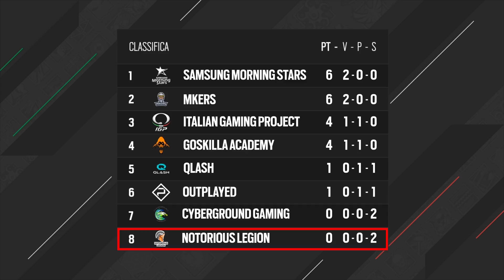PIXEL PEEK in CLUB HOUSE - "PG NATIONALS" [Rainbow Six Siege ITA]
È ricominciato il PG NATIONALS e noi ripartiamo con la TOP 5 commentata!

T-SHIRT & GADGET:

CONTATTI:

INTRO & OUTRO:

Artists: Heuse & Zeus x Crona & Emma Sameth